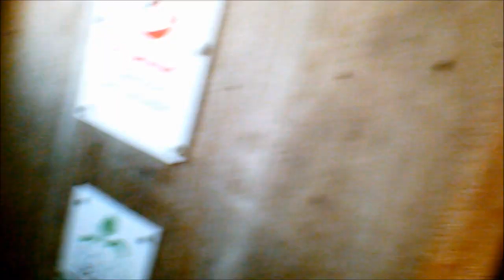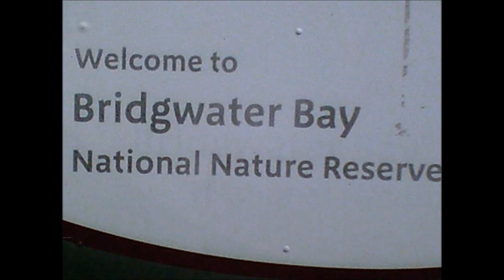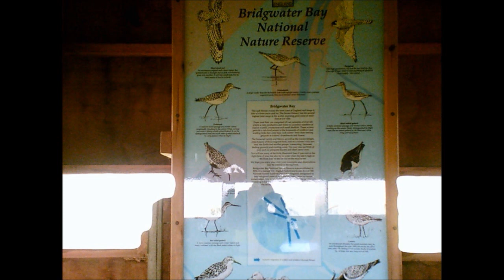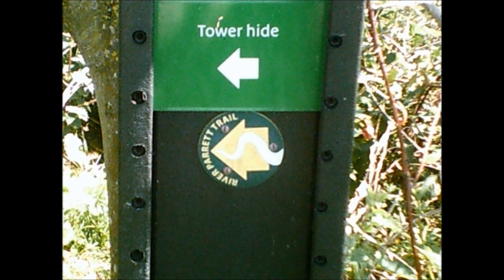The Cannington Cycle, The Tower Hide At Steart, 2012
A bit like going to Land's End--part of the Bristol Channel Conservation area--forms part of the River Parrett Trail and various types of Hide can be found for bird watchers.From the Tower Hide, various windows offer a panorama of scenes  all around.The nuclear power staion , Hinckley Point is clearly visible--a monster in the embrace of beauty--a conservation area but a potential nuclear disaster area--hence all the controvesy over the building of a new nuclear reactor here.